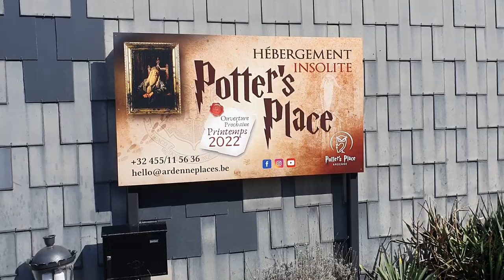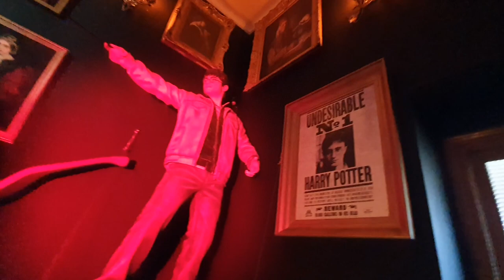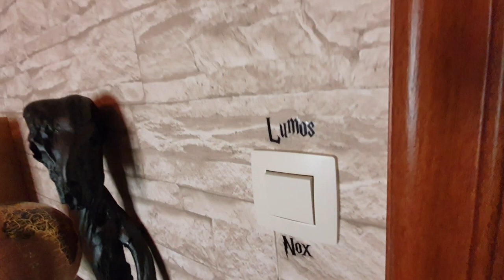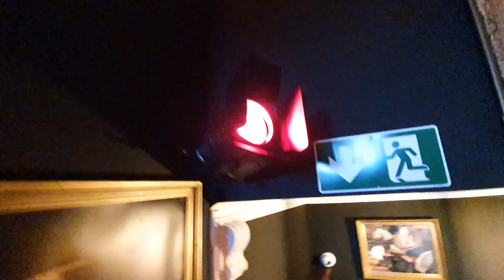Visite guidée par Les 4 Maisons du gîte insolite Potter's Place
Vous souhaitez vous immerger le temps d'une nuit ou plus dans l'atmosphère du petit sorcier à la cicatrice? Profiter d'un écrin ensorcelé décoré avec autant de soin que ne l'aurait apporté Tante Pétunia? Suivez le guide, Les 4 Maisons vous le font visiter d'abord.
Découvrez aussi notre article dédié à ce lieu immersif, muni de photos et de plus d'infos, sur notre site internet en suivant ce lien suivant puis allez dans la rubrique "NEWS".